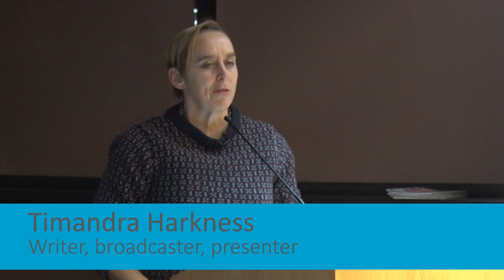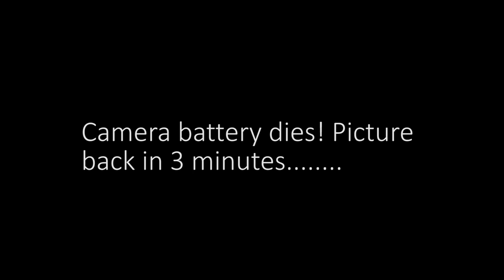Can robots be our friends?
In the first of two autumn salons of 2022 looking at human-robot relations, we hosted a panel debate on the developing relationship between people and artificial intelligence.

From Metropolis to Ex Machina, concerns about robots and human relations have long been a sci-fi staple. But it’s only in recent years, with exciting developments in the life-like abilities and forms of some artificial intelligence (AI), that serious questions have been raised about the ethics of human-robot relations.

Robots can already perform a wide range of complex tasks – acting as carers, pets, companions, and even sexual partners. Indeed, some even worry that AI will become so advanced it will exceed human intelligence and abilities to become a ‘normal’ part of life, making it increasingly difficult to tell what is human and what is machine.

However, while some are sceptical of the possibility of any such power shift between humans and robots, others still worry about how far developments in AI can and should be allowed to go. Some suggest that the introduction of robot companions into intimate human life could contribute towards the flourishing of human life; others argue that robots are not true surrogates of human friendship, and that there are good reasons for suggesting that they could cause harm to vulnerable citizens and society at large.

So, what are ethics of social robotics? Who could the artificial friend benefit, and how? What could be the consequences of normalising sexual experiences with robots? Does the debate reflect the ambition and increasing reality of technological development, or a deeper philosophical crisis of what it means to be human?

Ultimately, to what extent is the artificial friend welcome in the good human life?

Speakers:
Ruby Hornsby - University of Leeds
Timandra Harkness - Writer, Broadcaster & Presenter
Robbie Arrell - University of Leeds